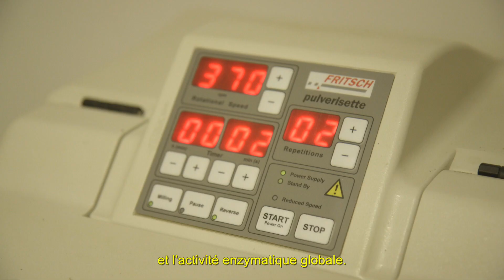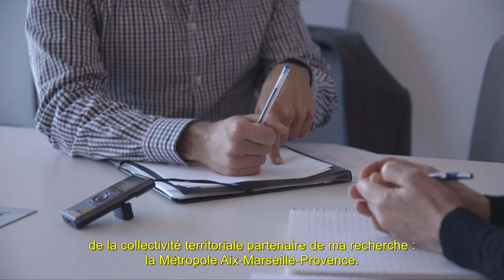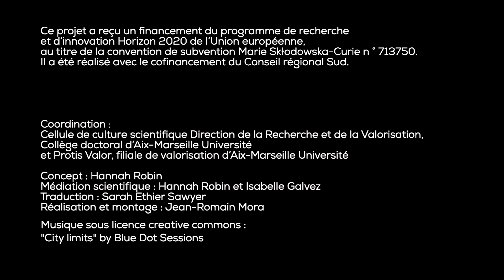Doc' en clip - Jésus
Le jeune chercheur Jesus Diaz Sanz s'est prêté au jeu de la vulgarisation scientifique en présentant son travail sur le sol urbain et la modélisation du territoire. Il fait partie des 7 doctorant.e.s de la saison 4 des Doc’ en clip accompagné.e.s par la cellule de culture scientifique et technique d'Aix-Marseille Université.

Coordination de la saison 4 des Doc’ en clip :
Cellule de culture scientifique Direction de la Recherche et de la Valorisation,
Collège doctoral d’Aix-Marseille Université
Et Protis Valor, filiale de valorisation d’Aix-Marseille Université

Ce projet a reçu un financement du programme de recherche et d’innovation Horizon 2020 de l’Union européenne, au titre de la convention de subvention Marie Skłodowska-Curie n°713750. Il a été réalisé avec le cofinancement du Conseil régional Sud.